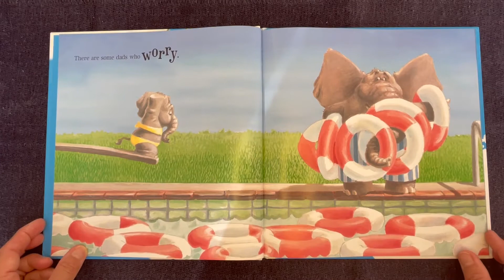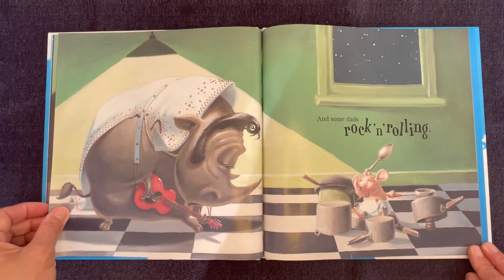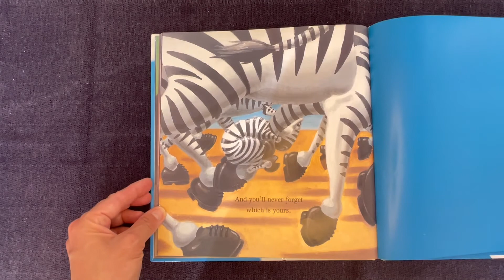Some Dads By Nick Bland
This story is about celebrating how each dad is unique. I wonder if you can spot the clues on each page that matches the description of each unique dad?